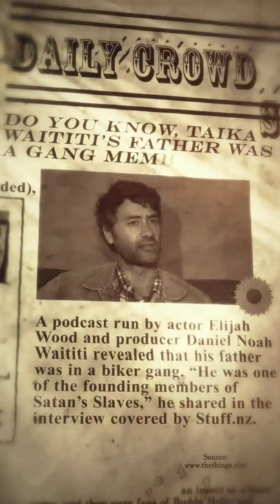Do You Know, Taika Waititi's Father was a...